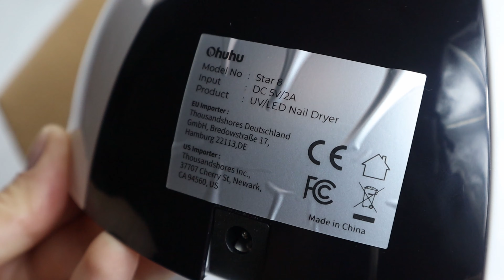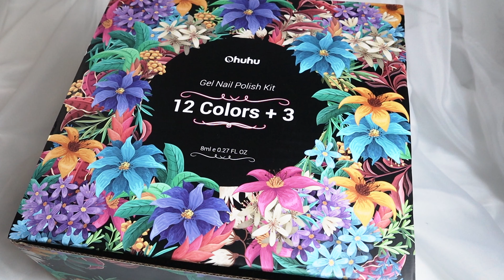VALENTINES DAY NAILS with SHARPIE pen & Amazon Gel Kit!!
VALENTINES DAY NAILS with SHARPIE pen and OHUHU AMAZON Gel Kit!!
SUPER Quick and Easy Valentines day Inspiration.

Tag me on social media if you ever attempt to try it out!
Can't wait to see your art work! 🤍

PRODUCTS USED IN VIDEO:
+OHUHU Gel Polish Kit